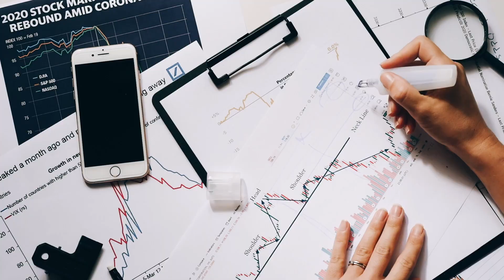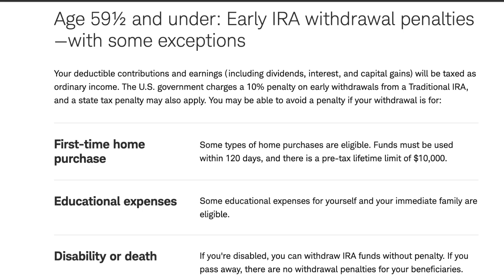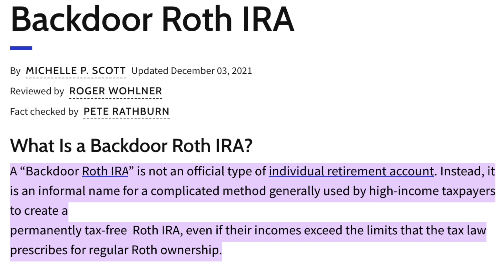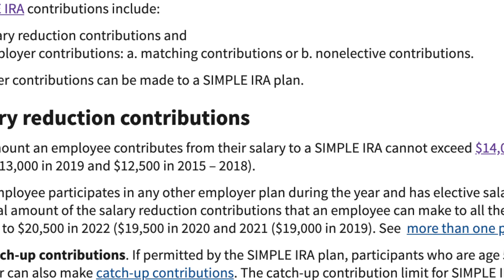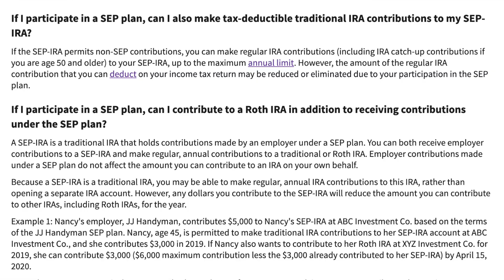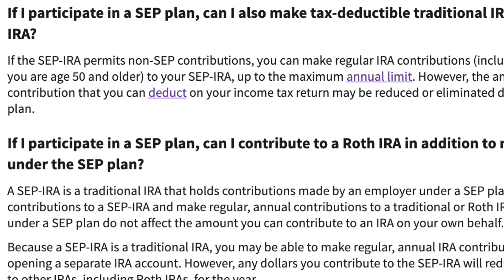Types of IRAs | Traditional, Roth, SEP, SIMPLE, Self-Directed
-In this video I discuss the different types of IRAs (individual retirement arrangements / individual retirement accounts) available as defined by the IRS. There are a few key differences between these accounts, particularly as they relate to tax deductions and withdrawal restrictions over time.

🕰 TIMESTAMPS:
00:00 intro
00:10 what is an IRA
00:30 traditional IRA
02:08 roth IRA
02:57 traditional/roth
03:27 SIMPLE IRA
04:25 SDIRA
04:39 SEP IRA
07:42 personal choice
08:00 which one do you like?